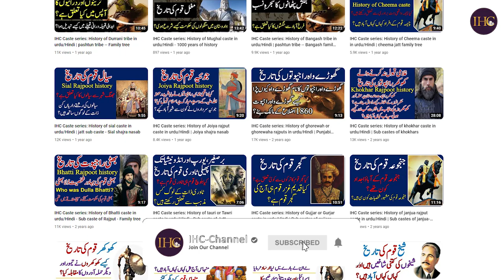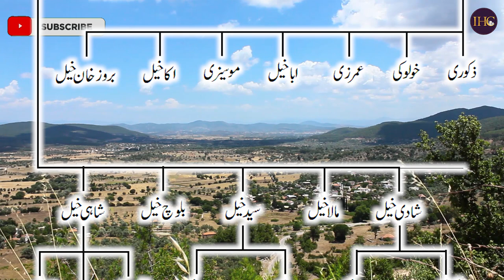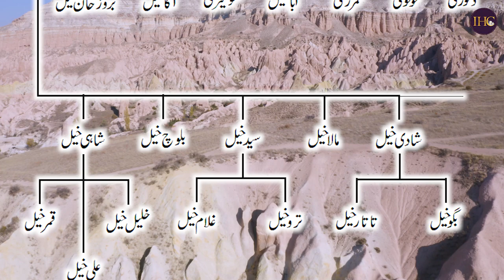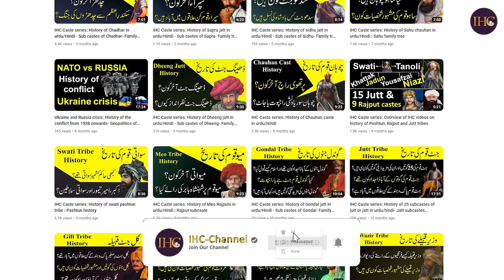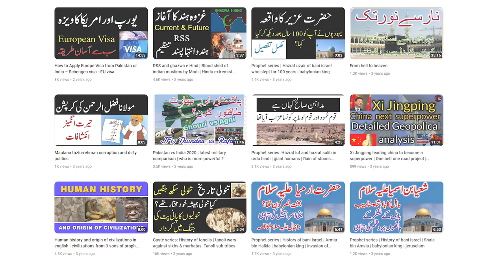IHC Caste series: History of Miankhel tribe - Miankhel family tree- Lohani pashtun history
The video covers the history of the miankhel tribe of lohani Pashtuns in Pakistan and Afghanistan. Miankhel is mostly living in KPK in Pakistan. Video also explains the origin of Miankhel Pashtuns and their relations with other Pashtun tribes. It also lists the sub-tribes of MianKhel. It is part of the IHC caste series.